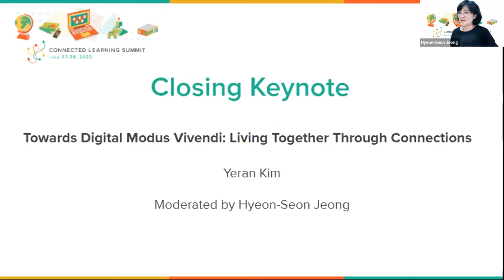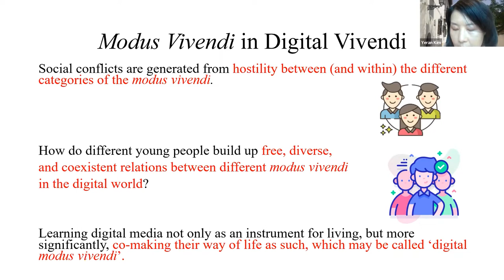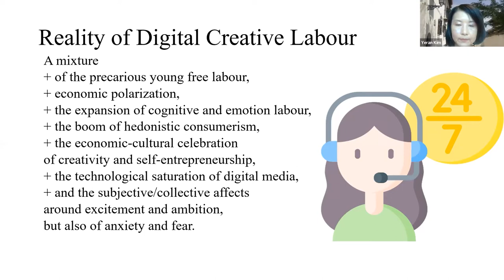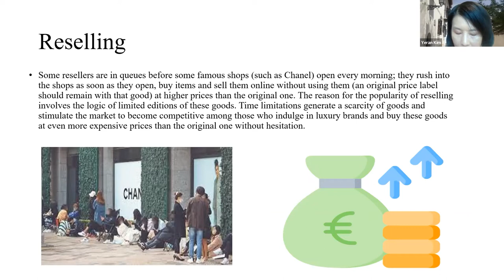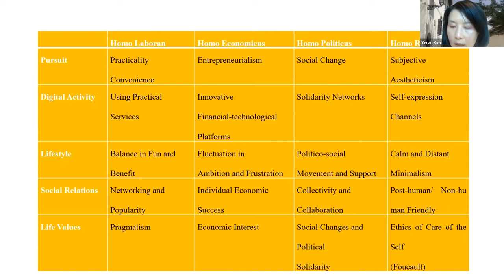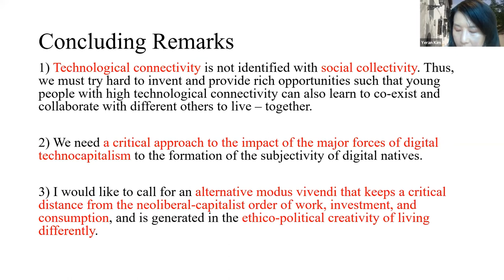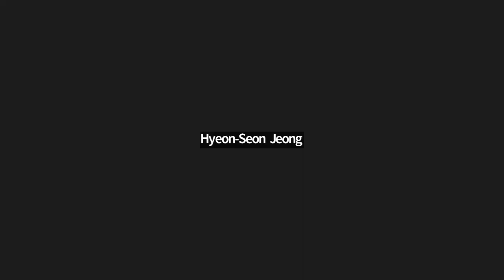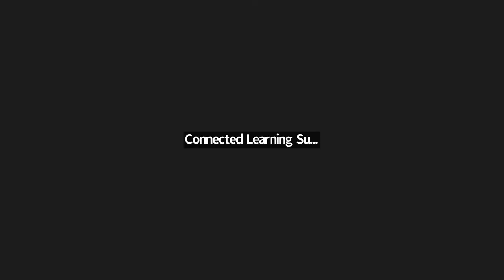Closing Keynote (Asia/Aus) - Towards Digital Modus Vivendi: Living Together Through Connections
Digital media and social networking is one of the crucial factors to bring the younger generation, in the midst of struggles, frustration, and often hope, in experiencing and imagining their lives. In this condition, an important question may not be simply how to use digital media for connected living, but more importantly, how to live together in digital ecology by creating new forms of collectivity, coexistence and conviviality. Focusing on the Korean younger generation in their 20s-30s, Yeran attempts to delineate them with four categories: 1) solitary, 2) practical, 3) entrepreneurial, and 4) political. In surveying each category of identification or disidentification through living in a specific mode of daily engagement with online media, Yeran argues that the major part of current social conflicts (and perhaps development too) in the contemporary postcapitalist-digital world is generated from the differences and hostilities between (and even within) the categories of the digital modus vivendi, a considerable part of which is formed and conducted through digital media activities and social network relations. In other words, it also sheerly depends on how to practice digital media and social networks so that a society may become better on the democratic basis of freedom, equality, diversity, and care through connectivity and collectivity. It is crucial that the younger generations learn not only digital media as an instrument for practical reasons or entertaining, but more significantly, co-making a way of life as such, which may be called ‘digital modus vivendi’. And this may be quite an experimental and yet necessary matter in our thinking of connected learning for the next generations to come.